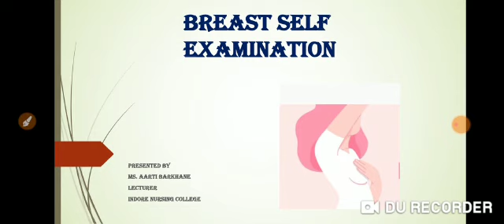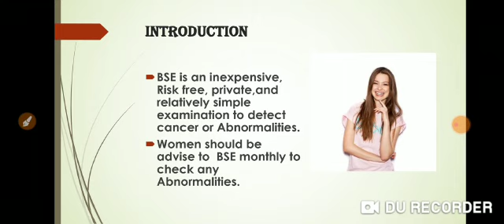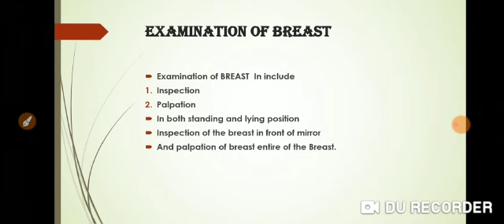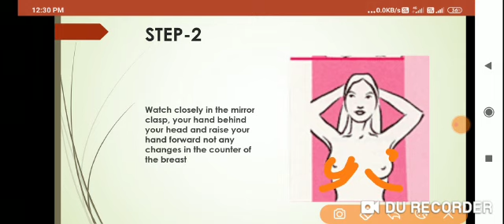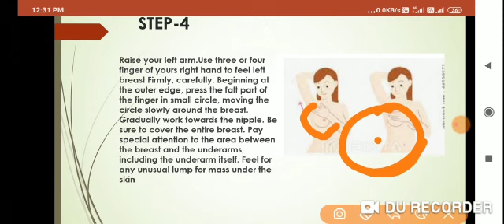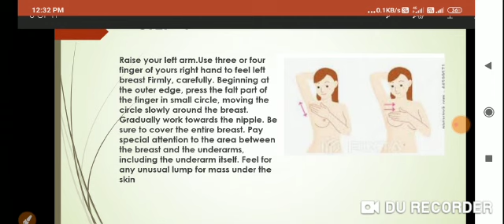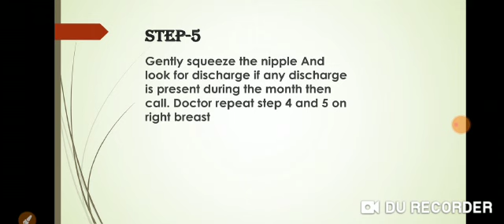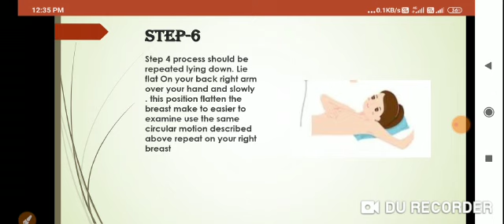Breast Self Examination